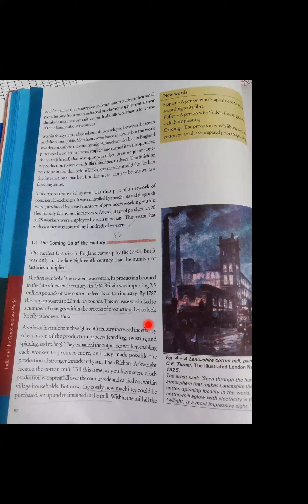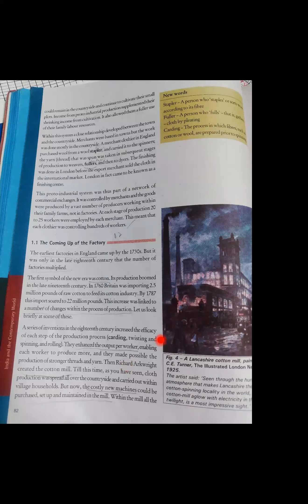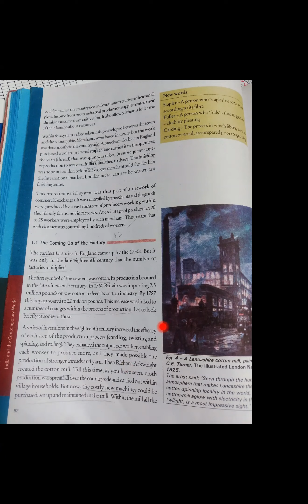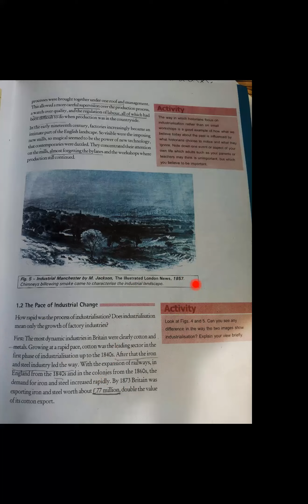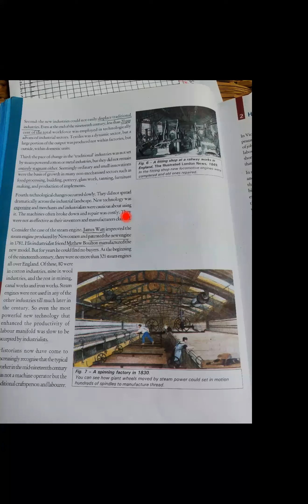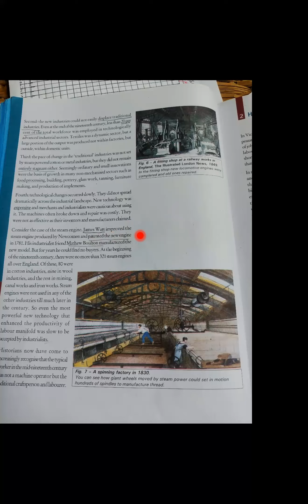sst 10th 6/5/21